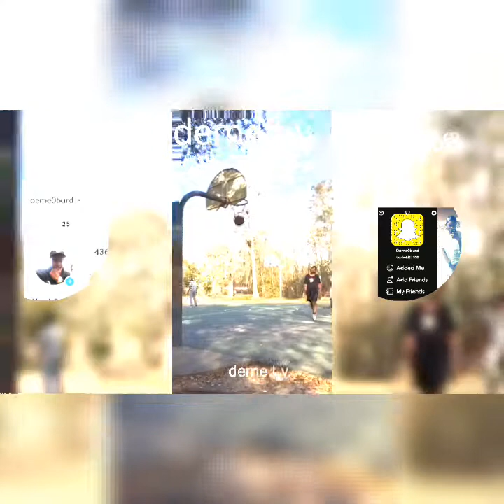Kxng crooked & horseshoe gang COB cypher freestyle 2018